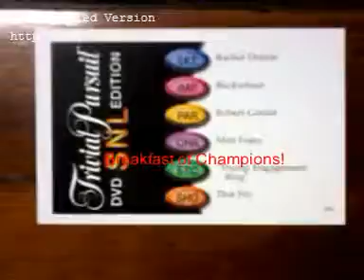1 Royal Lee Ksenaknight Royal Lee Ksenaknight 411)